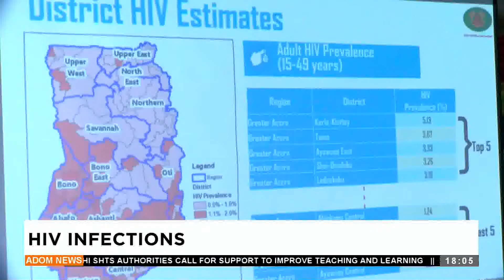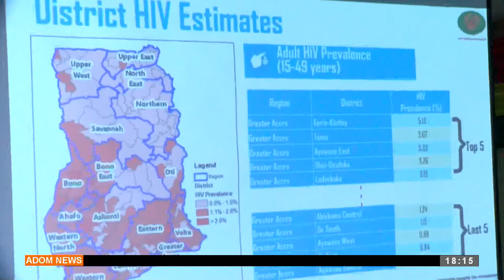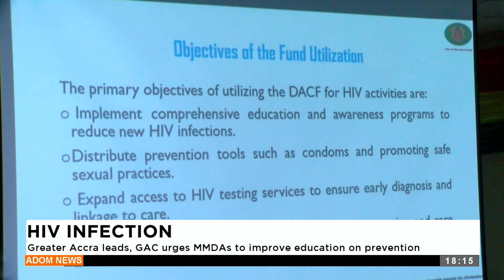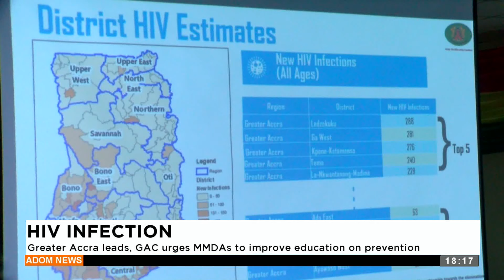Adom TV Evening News (18-07-24)